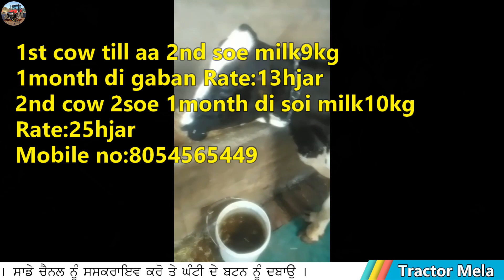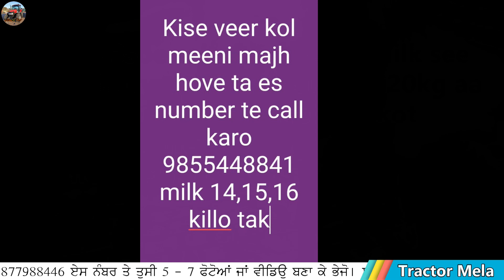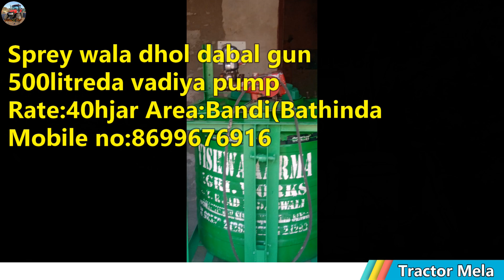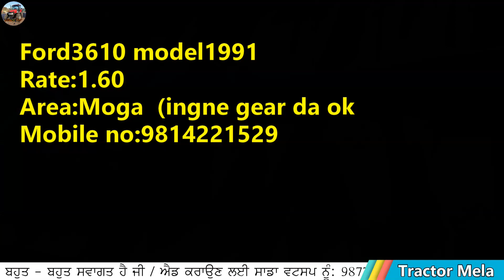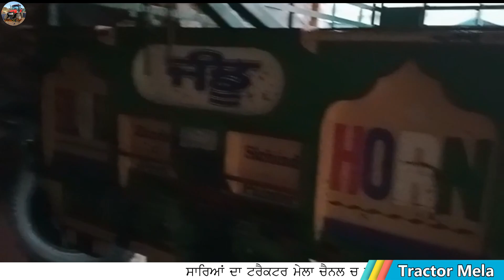ਦਸ਼ਮੇਸ਼ ਦਾ ਰੋਟਾਵੇਟਰ 45ਹਜਾਰ ਚ ਤੇ 18ਤਵੀਆਂ 57ਹਜਾਰ ਚ ਵਿਕਾਊ ਨੇ / Hmt 5911 / Swaraj 735 / Ford 3610 / Horse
"ਟਰੈਕਟਰ ਮੰਡੀ"
"ਪੁਰਾਣਾ ਟਰੈਕਟਰ ਮਾਰਕੀਟ"
,ਸੋਨਾਲੀਕਾ,
ਫੋਰਡ,
ਫਾਰਮਟੇਕ,
ਮੈਸੀ ਪ੍ਰੀਤ,
ਸਵਰਾਜ 855,
ਮੰਡੀ,